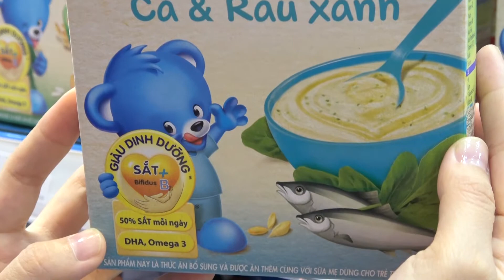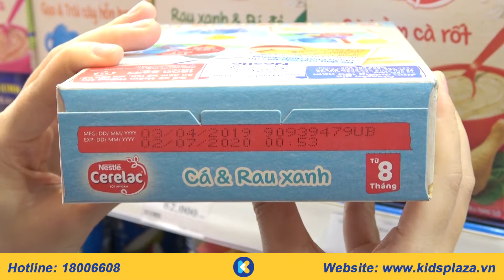Bột ăn dặm Nestle ngũ cốc cá và rau xanh tăng cường hệ miễn dịch cho bé - Kids Plaza